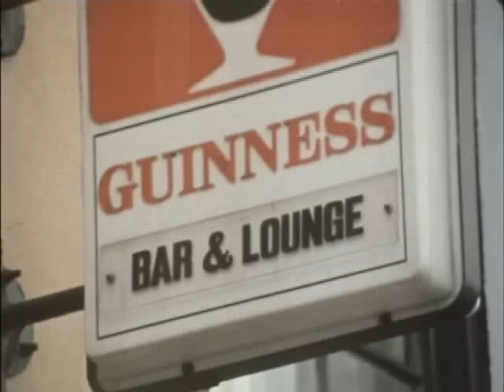Rory Gallagher - A Million Miles Away Irish Tour 1974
Rory Gallagher - A Million Miles Away from Irish Tour 1974